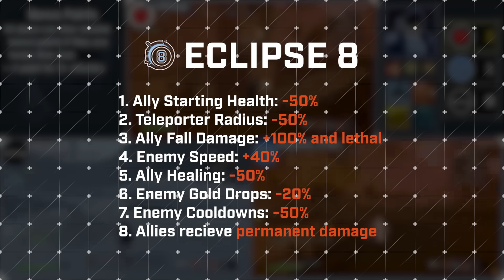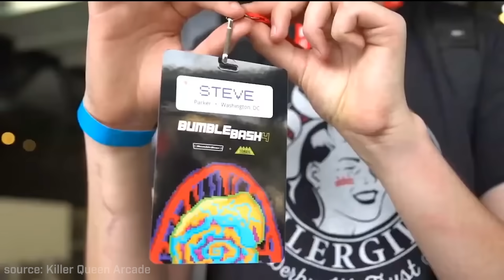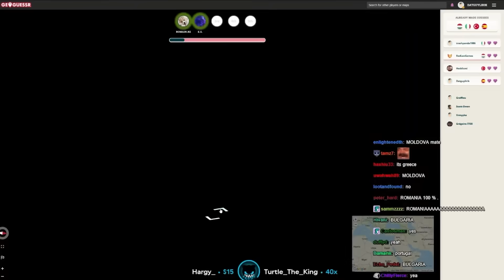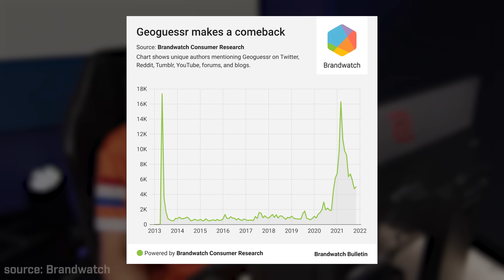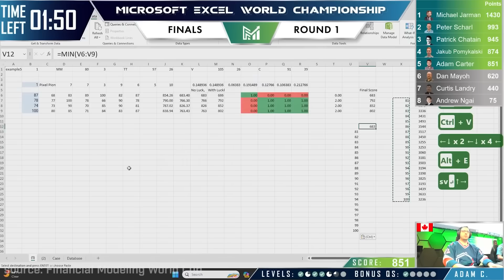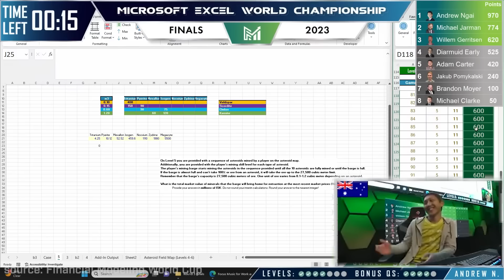Games You Didn't Know Were Actually Esports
Anything can be an esport if a community is backing it and there's no better proof than the entries in today's video.

From old classic titles like Kirby Air Ride to surprising titles like Duck Game, there have been a lot of games that have a competitive scene behind them. But sometimes, the game with a competitive scene is so surprising that you'll have to see it to believe it.

So today we'll be looking at some of the games with an unexpectedly competitive scene behind them.

0:00 - Intro
0:20 - Risk of Rain 2
2:23 - Killer Queen Arcade
4:37 - Honkai: Star Rail
6:07 - GeoGuessr Esports
8:39 - Microsoft Excel Esports